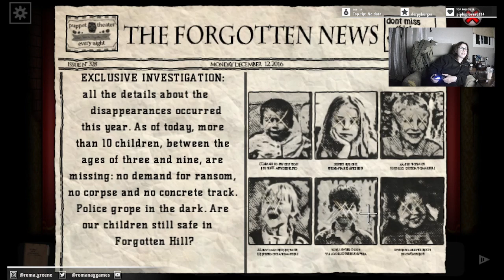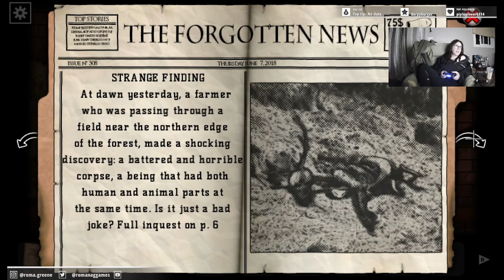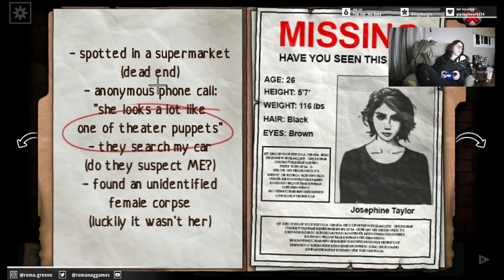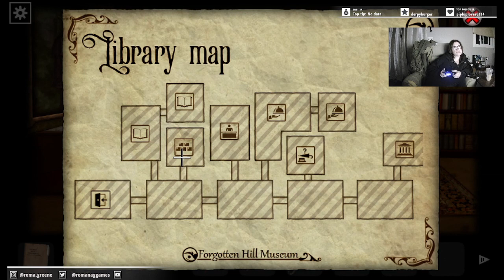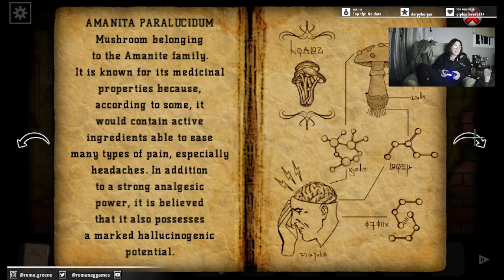Forgotten Hill Disillusion - First Play thru Part 9 | Dastardly Rat!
Preventing me and my non human children from leaving!